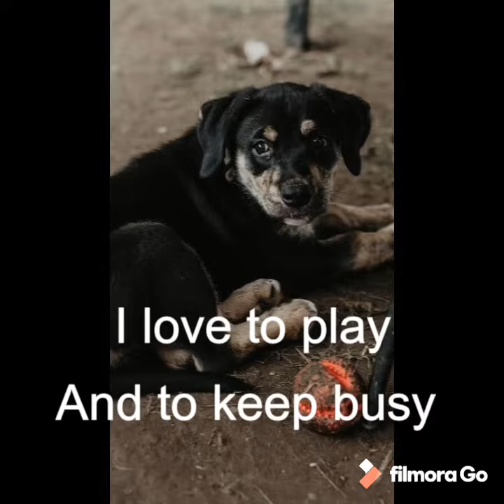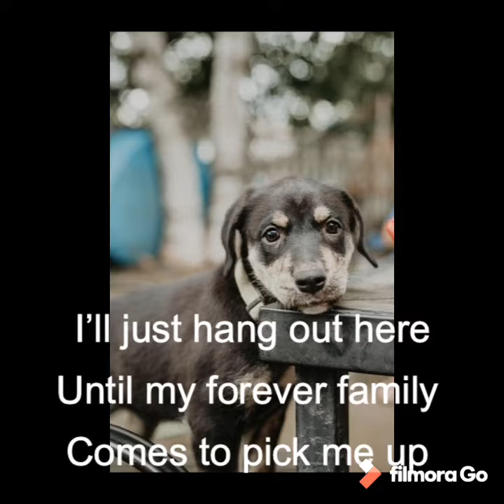MCKENNA - ADOPTED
McKenna is an 8/9 week old female. She is a Manitoba Deaigner dog which means she is a stray from Northern Manitoba. We do. It know her breed mix or how big she will get. Her current weight is around 14lbs.

✅🐶 Good with Dogs
✅🐯 Good with cats
✅🚸 Good with kids - older kids recommended as she learned nipping is not OK 😉
✅ Crate trained
💛 Working on house training

Energetic personality

McKenna is a fun loving puppy girl! She is so much fun to be around, and is always ready for a fun play time. She is a smart, free spirited, Miss Independent girl.

For more info on McKenna, please see her YouTube  video.

McKenna is adventurous and curious. She loves to check everything out and be a part of the action. What a fun girl she is!

McKenna loves to play and romp around. As she is learning that nipping is not ok, older kids is recommended.

McKenna likes to cuddle when she’s in the mood for it. Which is often after she has sniffed and explored everything around, and is satisfied in her detective work.

If you would like to add McKenna to your family, apply for her today!